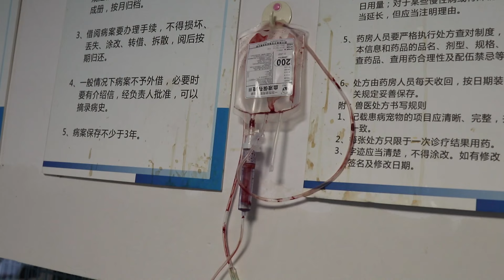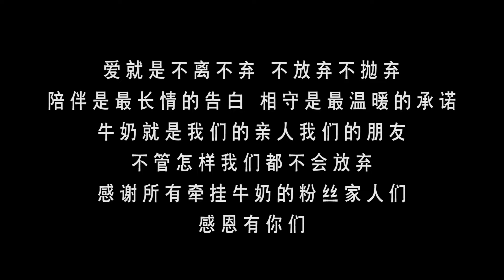提心吊膽！金毛得到輸血救治狀態好轉，小夥笑中帶淚好想大哭一場